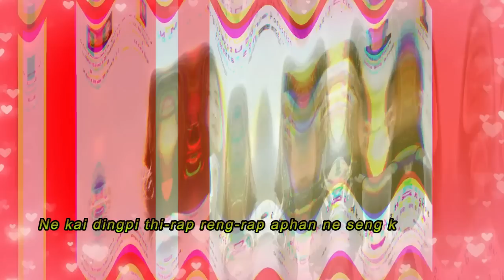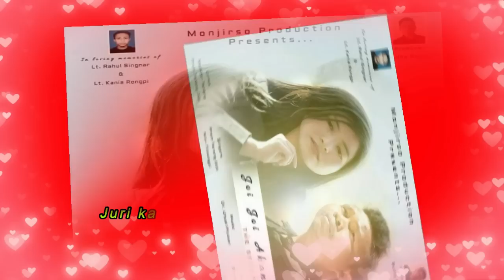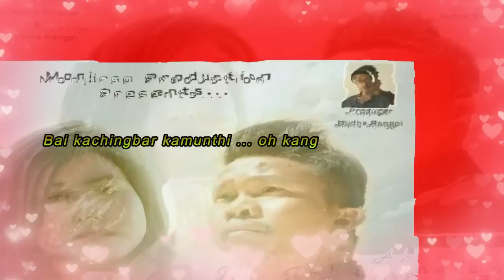Nekai dingpi || Nitu Timungpi & Prem Terang||Karbi song 2019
Album:Joi Joi Akanghon
Produced by Budho Rongpi